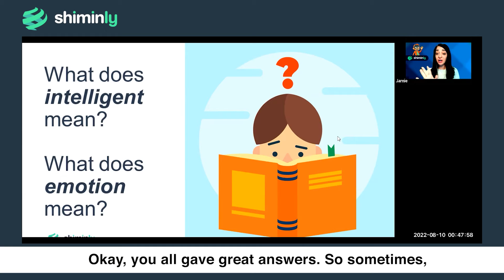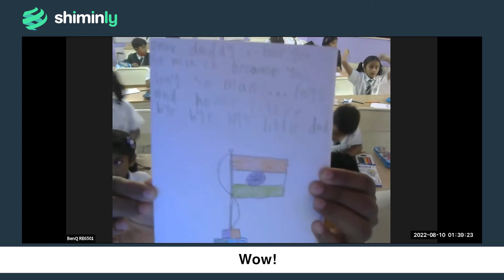DPS Vijayawada - Emotional Intelligence - Grade 2 | Future-Ready Skill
In this video, our facilitator Jamie teaches the kids of Grade 2, Emotional Intelligence. Emotional Intelligence is an essential part of our lives as it helps us better understand ourselves and others.

Book a FREE Demo for your Children now